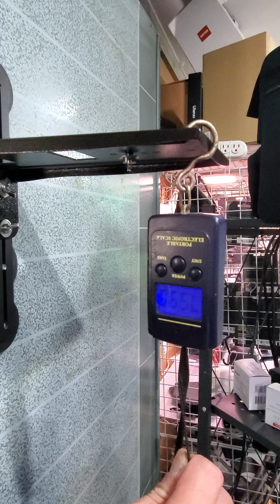Boss很會吸 鐵門攝影機固定支架 耐重八公斤